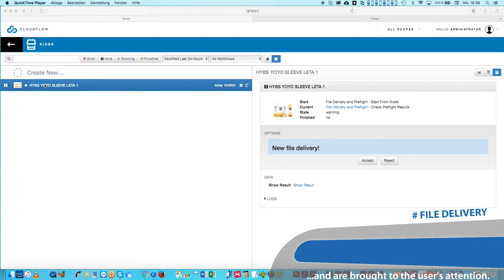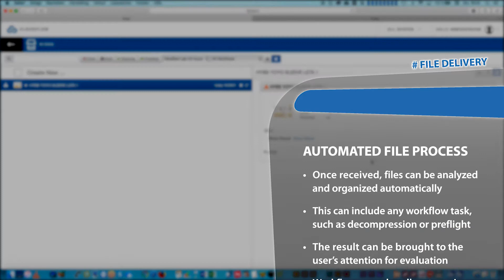CLOUDFLOW Workspace - File Delivery